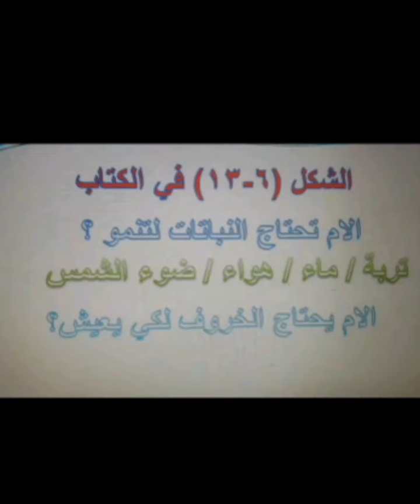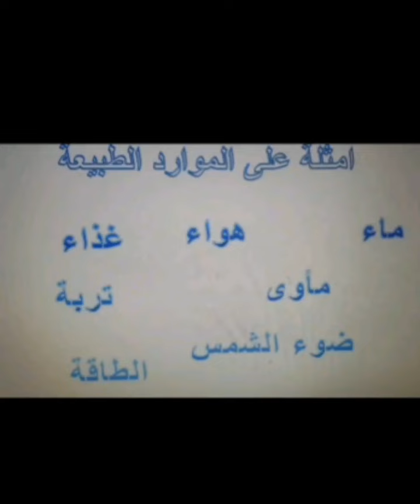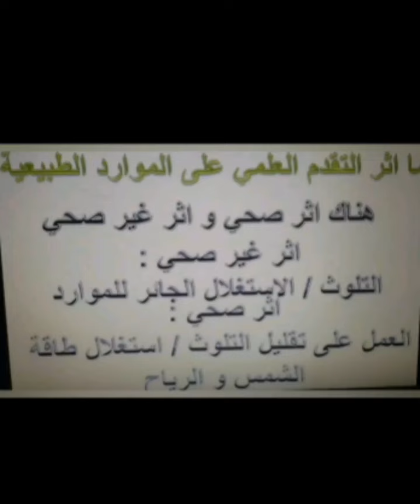خامس علوم الموارد الطبيعية .. المعلمة : نبيلة زهير